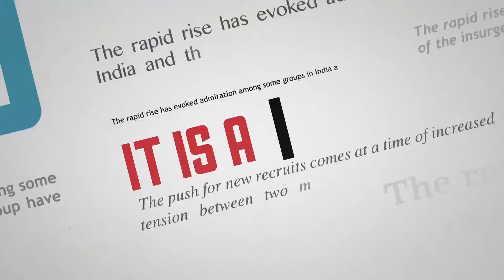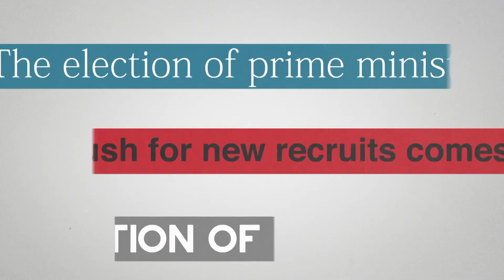Transforming communities & lives of the youth - Behind The Headline - Episode 15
Councillor Ahmad Bostan is joined by Mohammed Sheraz as they discuss his role within youth work, where it all began and the future of youth work in 2022.